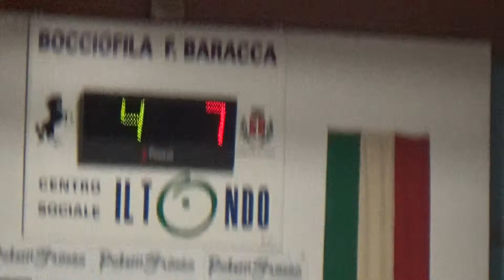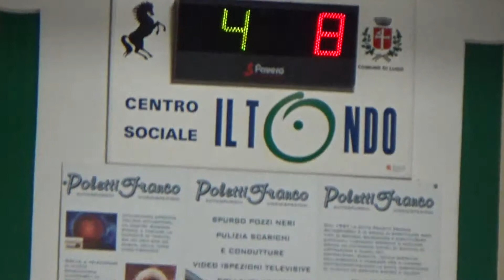08R 04V 00002